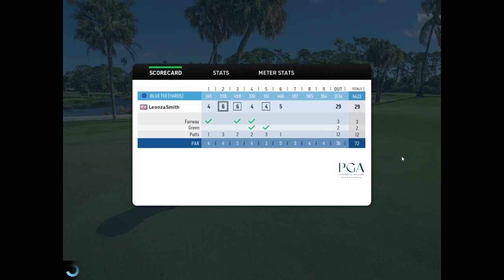WGT PGA National At Palm Beach Holes 6 10